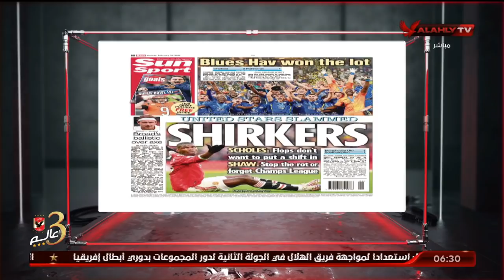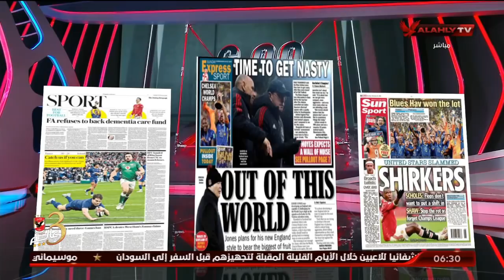الحلقة الكاملة | السادسة مع أحمد سمير | 13-2-2022